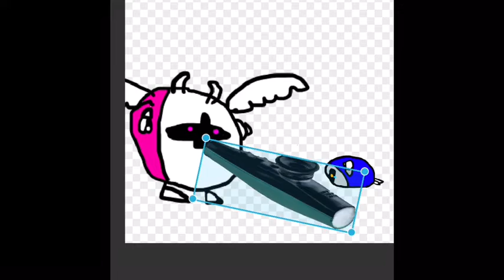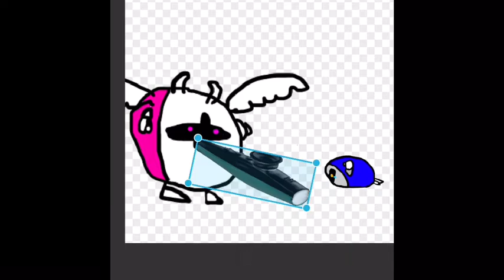Next video teaser